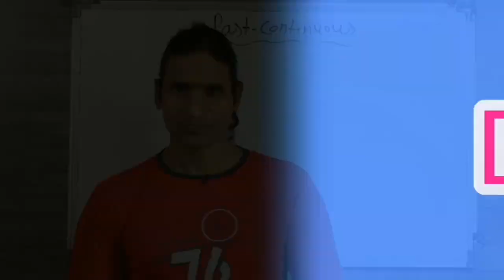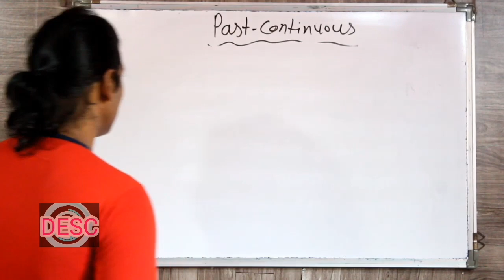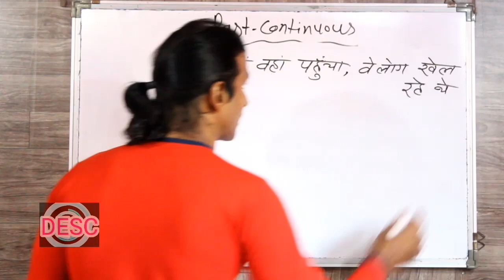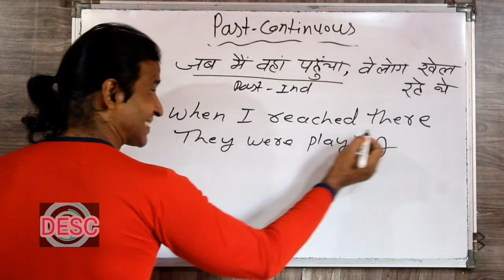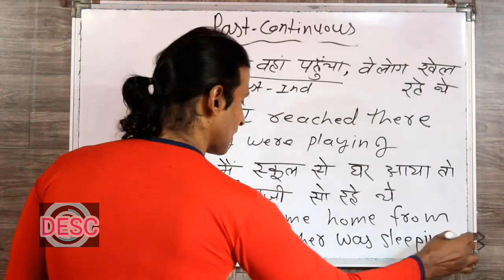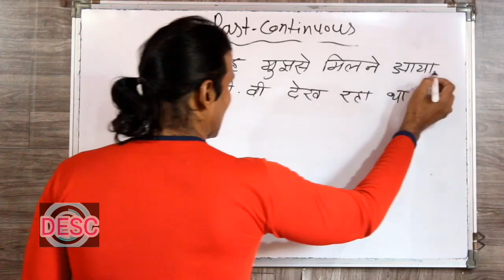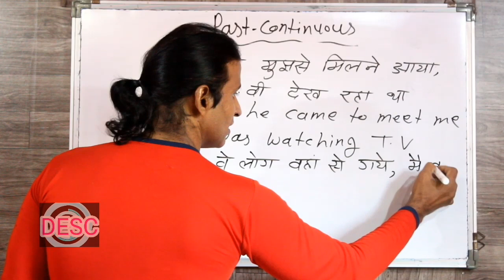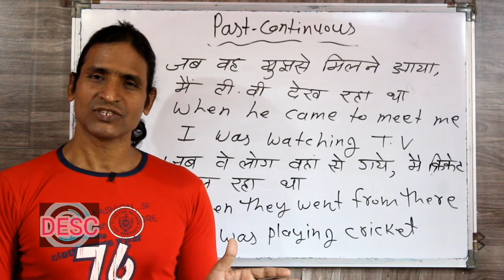CLASS 107 PAST CONTINUOUS DOUBLE SENTENCES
dosto ye hamara education channel hai jisme english asaani se sikhne ke tarike bataye jaate hai aur hamara har video step by step hota bilkul ek real class ki tarah dosto agar aapko achha lage toh like karna share karna comment karna aur mere channel ko subscribe kar dena agar aap english sikhna chahte hai toh deva english spoken class ka regular video dekhiye ENGLISH SIKHNE KA SABSE ASAN TARIKA english kaise sikhe hindi se english kaise sikhe